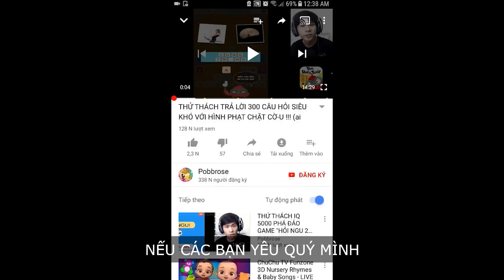PobbRose Cấp độ MẠNH NHẤT của SIÊU QUÂN ĐỘI !!! (PobbRose Siêu quân đội) | Epic Army Clash ✔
PobbRose chơi game bựa Siêu quân đội Epic Army Clash